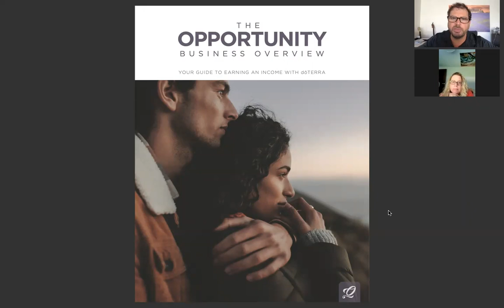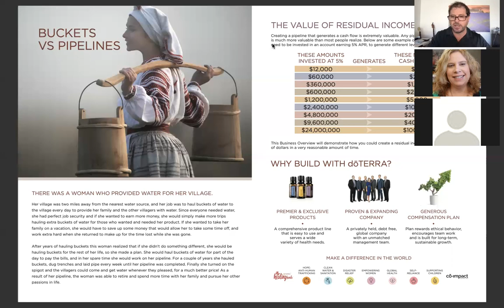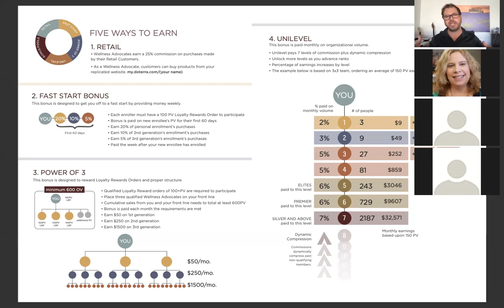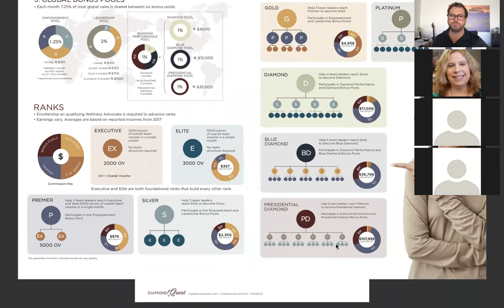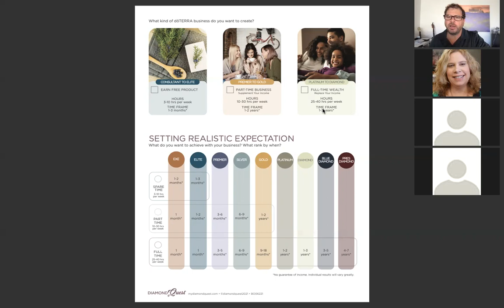doTERRA Business Opportunity Overview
It's a great time to increase your earning power with your own business. Rod Richardson walks you through what partnering with doTERRA can look like for you as you educate and provide for others a pathway to a natural, healthy lifestyle.